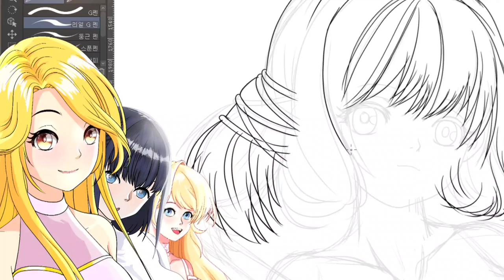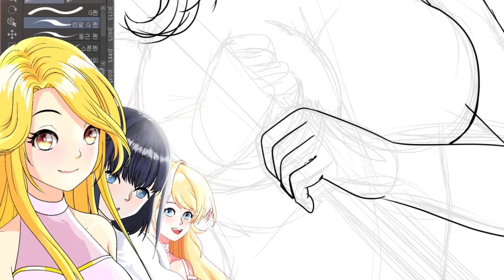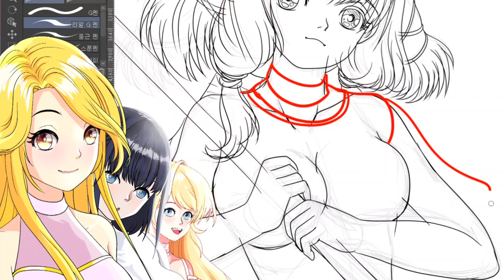게임캐릭터 스캐치 선따기 작업 및 옷 컨셉작업 연습 기록영상